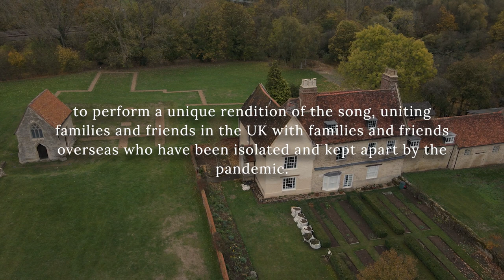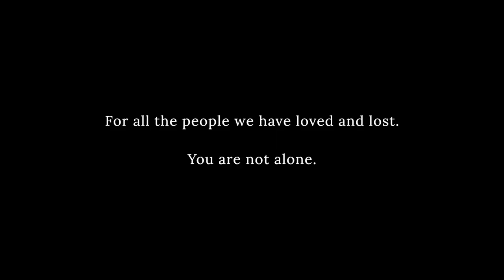You are not alone. Bradwell Abbey Covid Music Video.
During Covid, Milton Keynes City Discovery Centre at Bradwell Abbey formed a large community music group, made up of schools, community choirs and the Milton Keynes Youth Orchestra. We facilitated music mindfulness workshops, discussion groups, and a film project with secondary school students. With the help of Cathal Smyth (Chas Smash from Madness), who donated the use of his beautiful song, 'You are not alone', and Joe Duddell, who orchestrated it, we filmed this lovely video connecting communities across the globe with love and light.

Our thanks to everyone who participated, helped with logistics, and who otherwise supported us. Funding from Bradwell Parish Council and the National Lottery Community Fund supplemented our own contribution, making this possible.